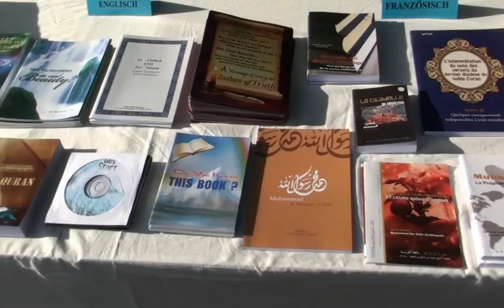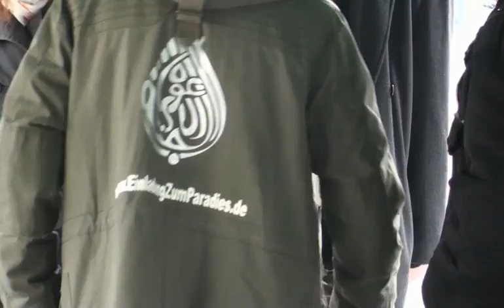Infostand Basel 28.11.09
einladungzumparadies.de